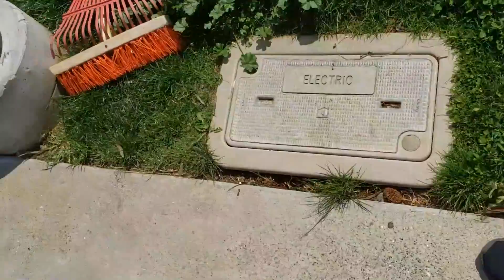仔细看的话，城市公园草坪上的植物种类并不少，2022美国加州旧金山